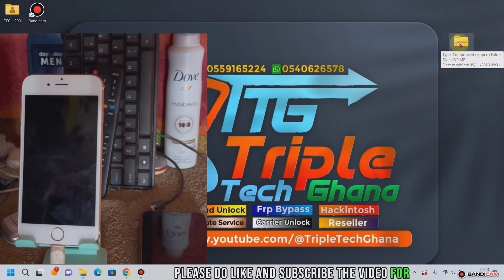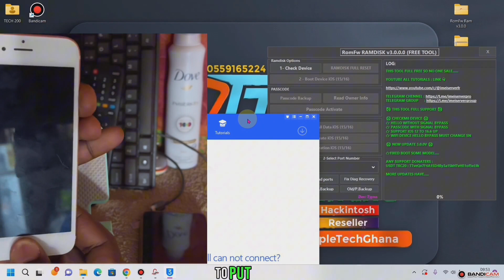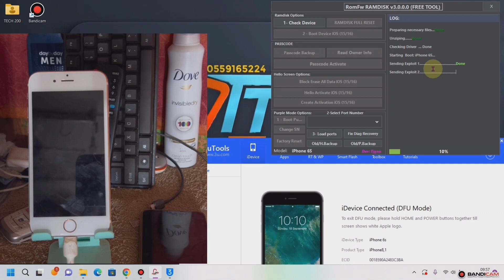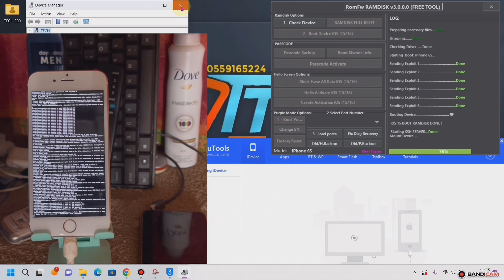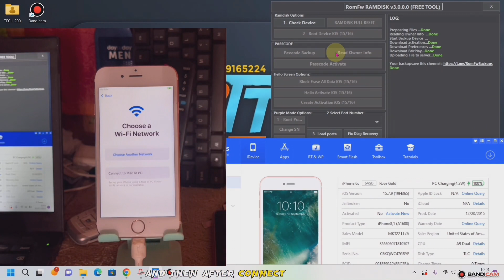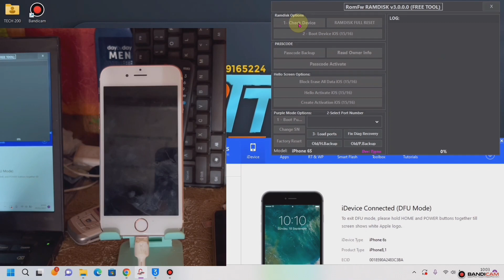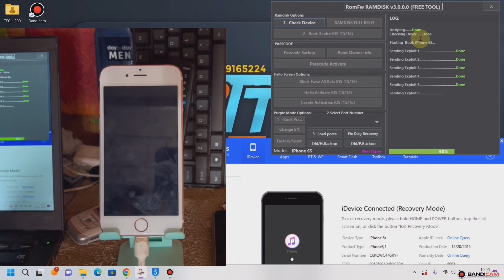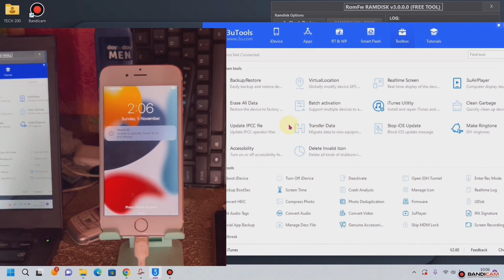New FREE TOOL . RomFw tool for iCloud bypass without serial number registration. passcode & hello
We work on Samsung, iPhone, Tecno, Itel, Infinix network unlocking in a few minutes . We can unlock all carriers. We permanent  unlock iPhone xs to 15 pro max
All our payments method is usdt binance, cheaper cash, Momo, Ecobank

We offer cable unlocking, remote unlocking and remote services

Tool link: chat me on WhatsApp

FREE REMOVE ICLOUD ACCOUNT FROM IPHONE WITHOUT PASSWORD. IOS 12 TO 17 SUPPORTED. SIMPLE STEPS, 2023

Quickly Bypass iPhone 5s, 6, 6 plus within 2 minutes using SMD ACTIVATOR. Support iOS 12.5.8

Fix iPhone 7 & 7 plus Passcode Disabled Ramdisk bypass iOS 15.7.9 with Unlock tool. EASY METHOD

TECNO SPARK10C, SPARK10, FRP BYPASS. TECNO KI5K FRP BYPASS WITH PC. ONE CLICK TOOL. 2023 UPDATE

Remove iCloud Account without password and No Data loss. Support all iOS version for iPhone 6 & X